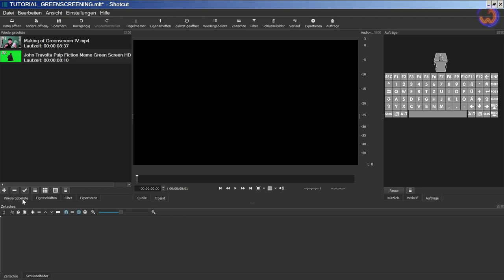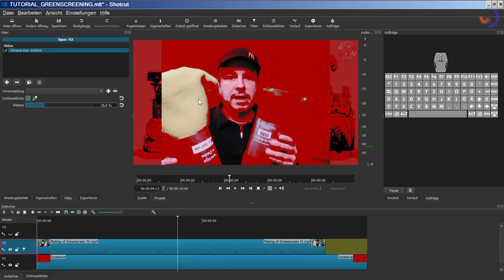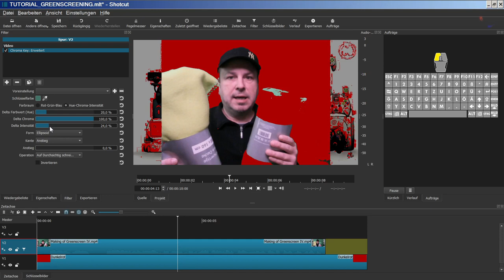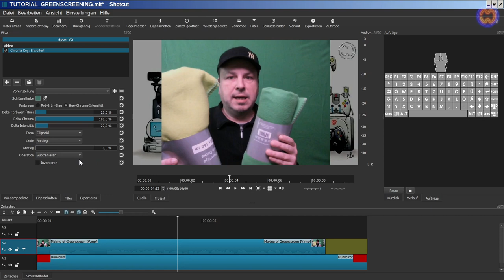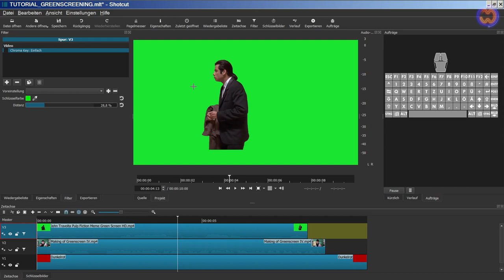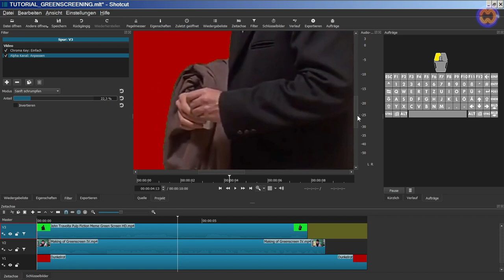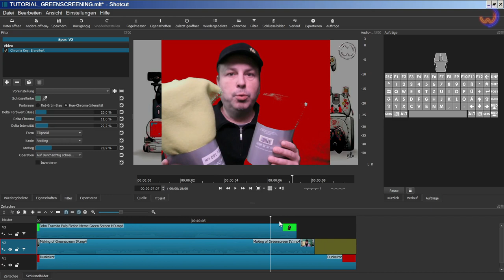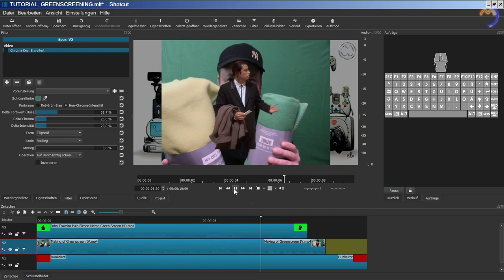GREENSCREEN (Chroma Key/Alphakanal anpassen).🎬12🎞SHOTCUT-Tutorial 2020[GER] (Filmschnitt).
Ausführlich erklärte Videoanleitungen in Deutsch für das kostenlose Filmschnitt-Programm SHOTCUT (Alle Betriebssysteme).

Du findest mein Tutorial gut erklärt und konntest etwas lernen? Dann würde ich mich über eine kleine Spende freuen: